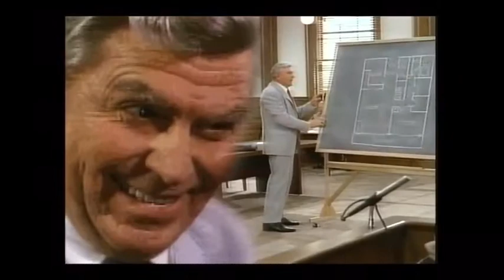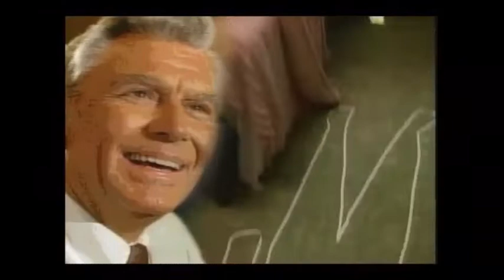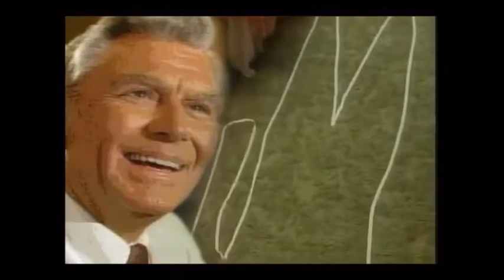Matlock theme extended 30 minutes